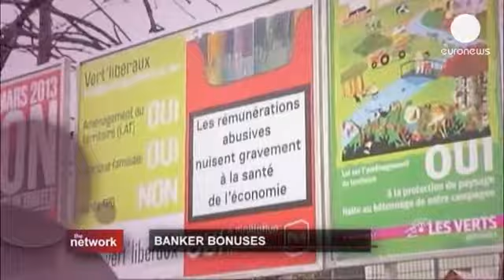Banche, l'Unione Europea limita i bonus, quali effetti? - thenetwork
In questi puntata si parla dei banchieri che sono finiti al centro della bufera, accusati di aver alimentato l'implosione dei mercati finanziari. L'Europa può imporre delle misure, come il tetto ai bonus, senza perdere quote di mercato rispetto ad altri concorrenti che non sono favorevoli a introdurle? Quanti banchieri potrebbero trasferirsi a Singapore?

Ospiti di Chris Burns sono: Karel Lannoo, Direttore Generale del Centro per gli studi politici europei (CEPS); Othmar Karas, Vicepresidente del Parlamento europeo, relatore sulle norme che regolano i bonus e membro del Gruppo del Partito Popolare Europeo; Guido Ravoet, direttore della Federazione delle banche europee.

L'ondata di risentimento dalle piazze è arrivata fino alle aule parlamentari, la classe politica ha deciso il giro di vite. In Svizzera è stato approvato un referendum contro gli stipendi eccessivi e i bonus dei top manager. Si è trattato di un vero plebiscito: l'iniziativa lanciata da un piccolo imprenditore è stata approvata dal 67,9 % dei votanti e da tutti i 26 cantoni. Un voto visto come una risposta contro gli eccessi che hanno innescato la crisi, pagata da molti con la perdita del posto di lavoro.

Il Parlamento e il Consiglio Europeo hanno elaborato un pacchetto legislativo per introdurre nuovi requisiti patrimoniali e limiti alle remunerazioni dei banchieri. Bonus massimi pari al doppio dello stipendio è quanto prevede la norma.  I tetti ai bonus dei manager bancari saranno applicabili dal 2014.

Oltre al tetto sui bonus, si pensa a introdurre una Tassa sulle Transazioni Finanziarie (ITF). L'obiettivo principale è di far partecipare in modo giusto gli enti finanziari ai costi della crisi ed evitare la frammentazione del mercato interno nelle transazioni finanziarie.